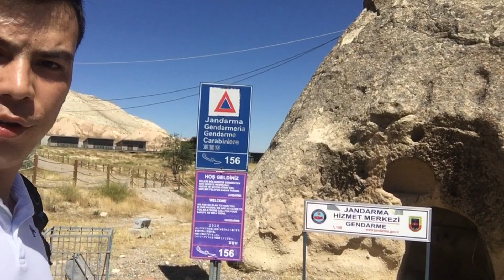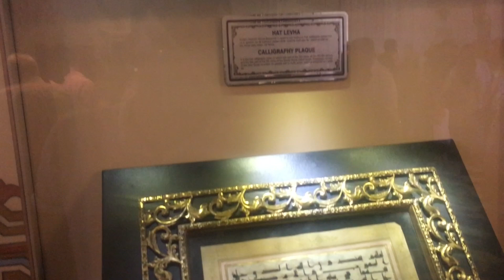TABIYATNI KUCHIGA QOYIL QOLMASDAN ILOJ YOQ !!! TURKIYA BO'YICHA SAYOHAT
Do'stlar kanalimiz yangi ochilgan va biz oilamizni yanada kengaytrmoqchimiz sizlardan shunchaki kanalga obuna bo'lishni va videolarimizga baxo berishilarni so'rab qolaman Hurmat bilan Islombek!!!